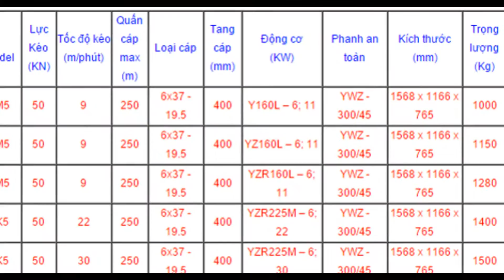(5 tấn tời kéo)-LH-0962.612.463 Tời kéo mặt đất JK0,5-30m/phút -2,2 Kw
VPGD : Phòng 1411, Tòa CT6C, KĐT Xa La, Hà Đông, Hà Nội
Liên hê :MisHà. 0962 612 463.